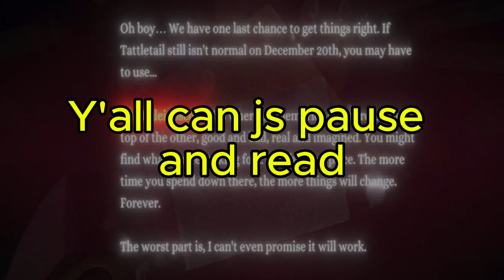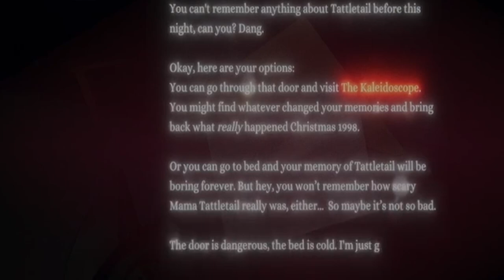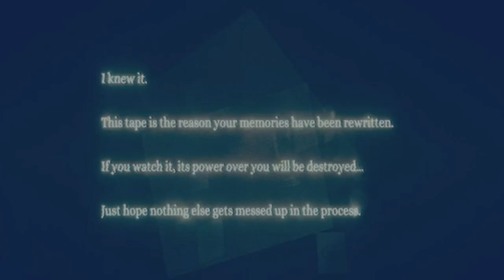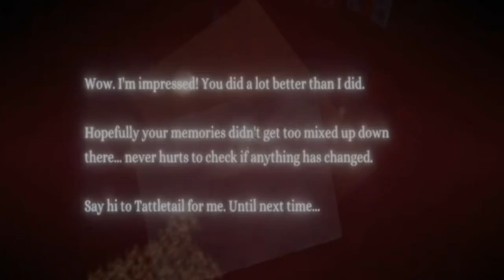This dude got friends [Tattletail ending]